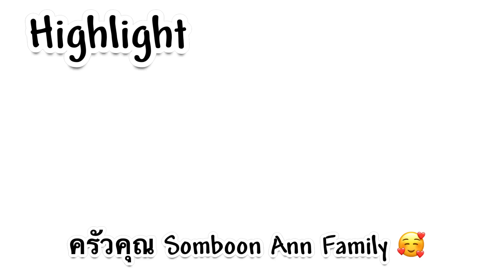08-06-23#แม่ทำสุดฝีมือให้ลูกเอาไปโรงเรียน👍Sjokolade boller🤪บอกเพื่อนคนที่แพ้ด้วยนะ👍